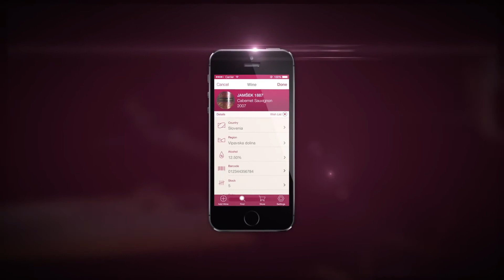60 beverages WineNotes